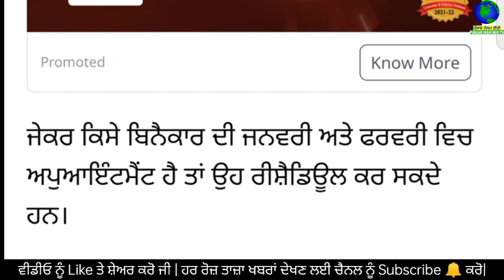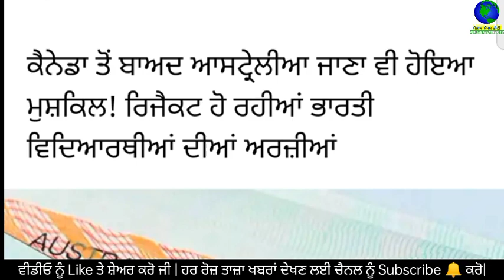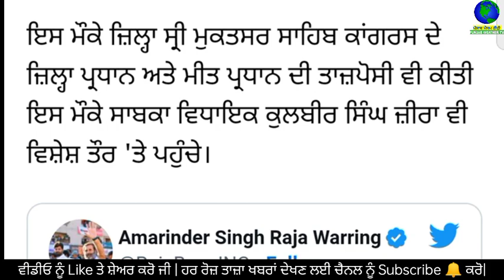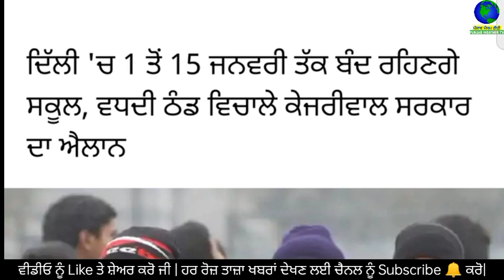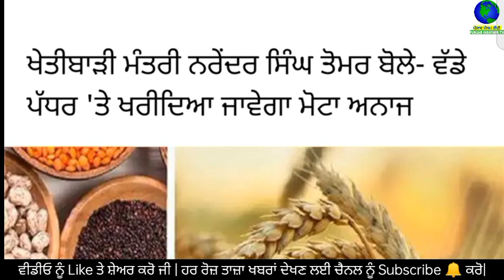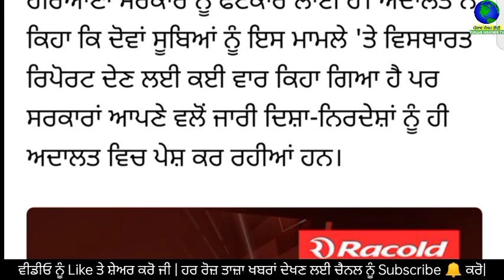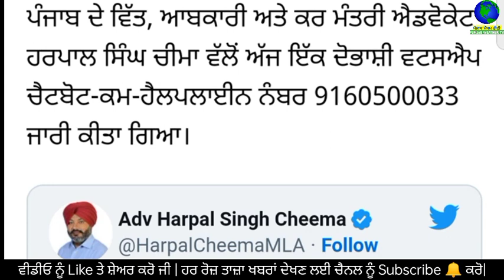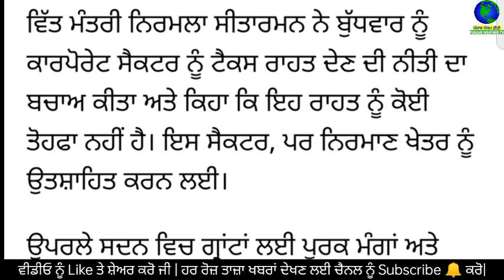Big News of Punjab | 23 ਦਸੰਬਰ 2022 | Punjabi News | 23 December 2022 | PUNJAB WEATHER TV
Big News of Punjab | 23 ਦਸੰਬਰ 2022 |  Punjabi News | 23 December 2022 | PUNJAB WEATHER TV | Morning News Punjab